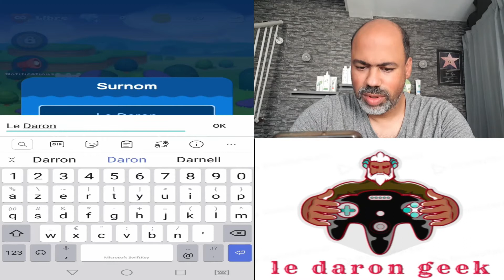je découvre Dr Mario world